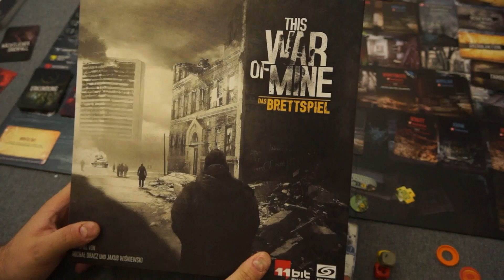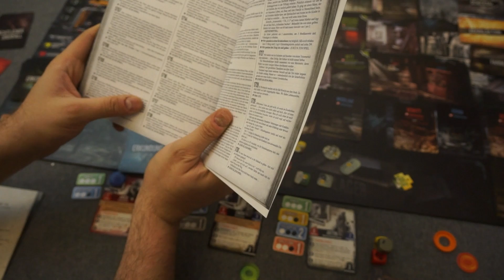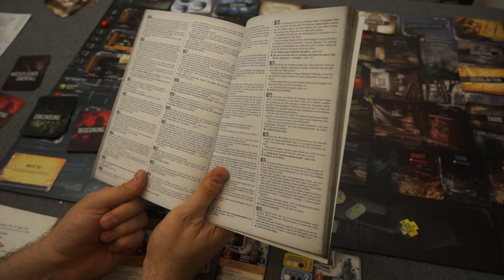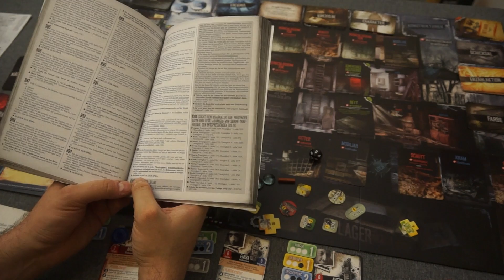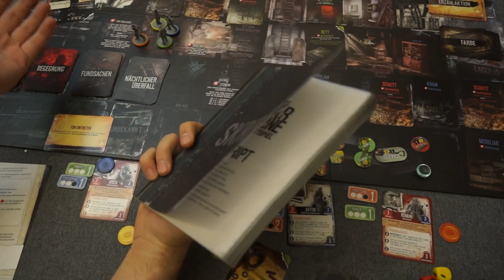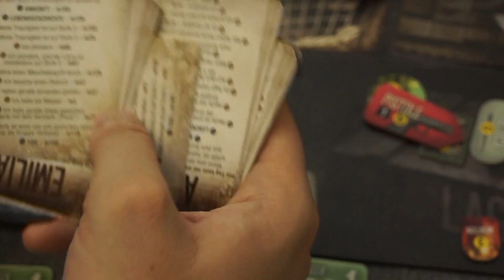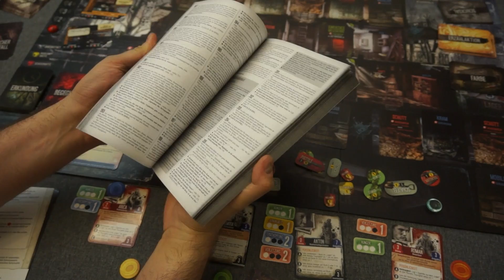This War of Mine - Erklär-Let's Play - Tag 2 - deutsch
Vielen Dank!

Weitere Unterstützungsmöglichkeiten:
 ◼︎ Moralisch ◼︎